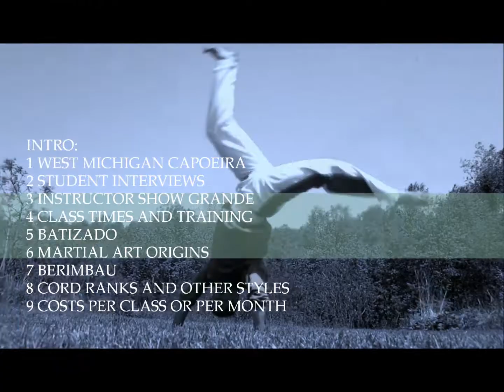2 INTRO CAPOEIRA COUNTDOWN by LIGEIRO of WEST MICHIGAN CAPOEIRA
CAPOEIRA VIDEO!